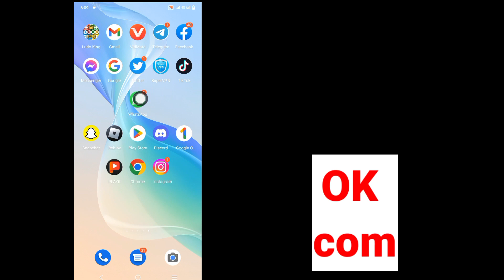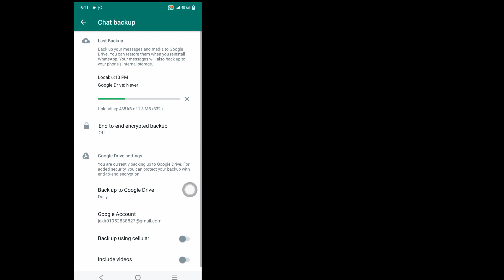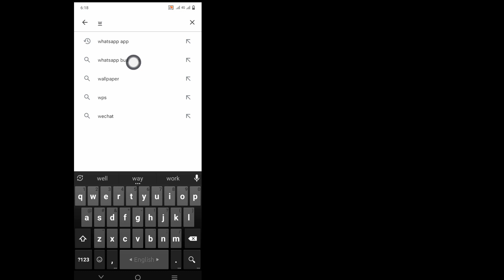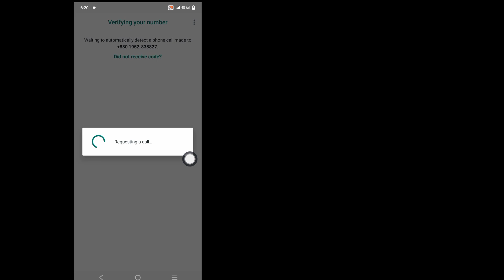Comment récupérer d'anciens chats supprimés sur Whatsapp (2023)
Salut!  Vues,